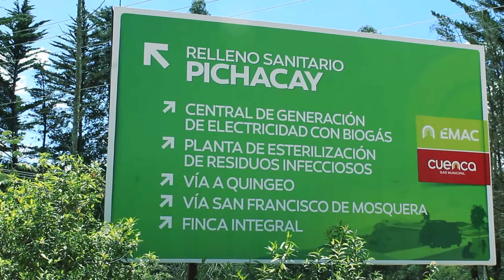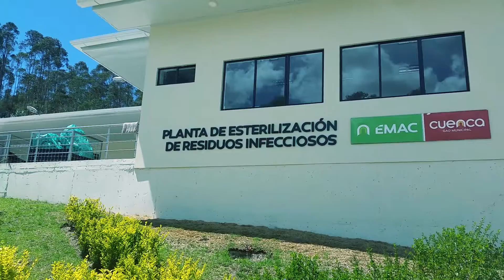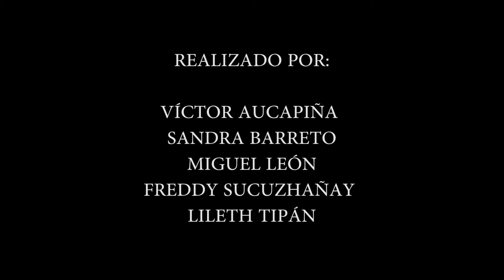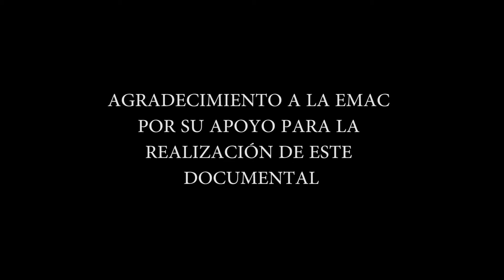Residuos: más allá de la basura.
Producto comunicacional,  de corte documental, que recoge la labor realizada por la Empresa Pública Municipal de Aseo de Cuenca (EMAC EP).